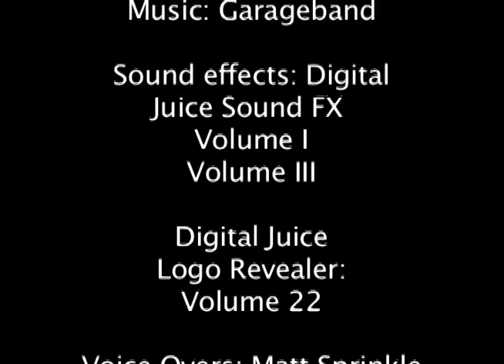Super Scuba Camp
A video commercial promoting a scuba diving camp.